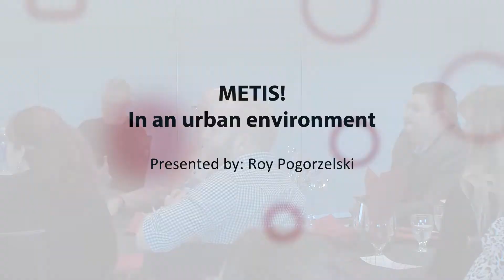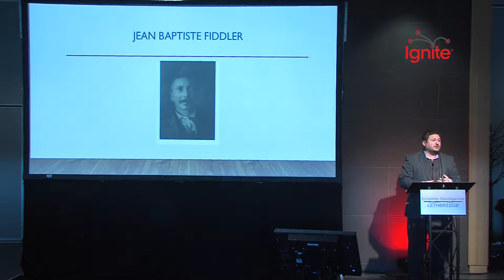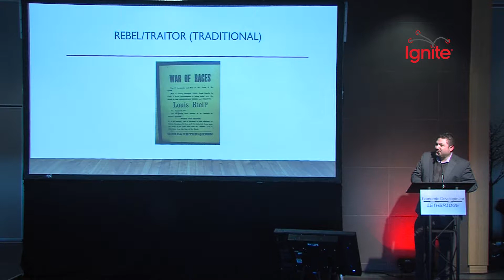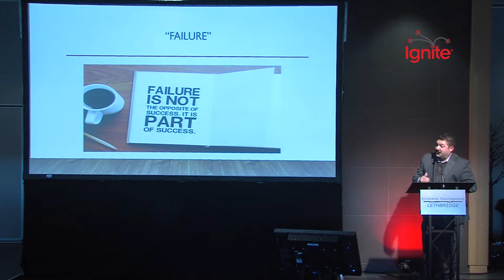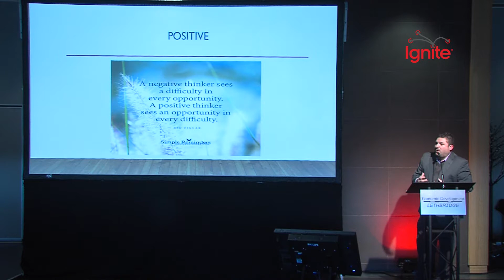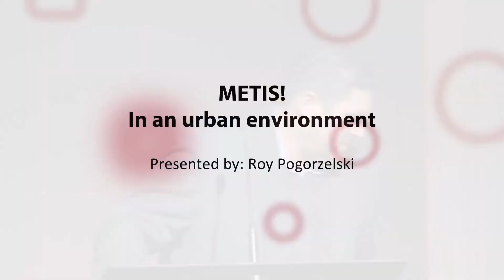Ignite YQL-Roy Pogorzelski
A Metis in an Urban Setting

Roy spent four years as the City of Lethbridge’s inclusion consultant representing the Canadian Coalition of Municipalities Against Racism and Discrimination (CCMARD) initiative and the Vibrant Lethbridge’s poverty reduction initiatives.